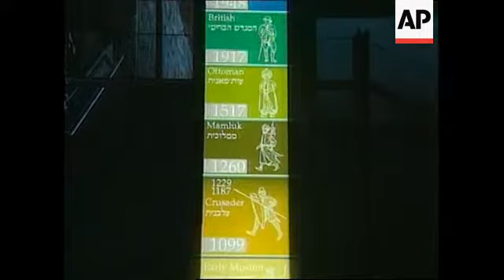Israel unveils its first interactive holy site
(18 Apr 2001) SHOTLIST :

1 Ext. museum next to the old city's walls
2. Zoom into wall
3. Long shot model of the temple inside the museum
4. Various of inside museum
5. Interactive movie, zoom out to people watching the movie
6. Set up shot of director excavations Rony Reich
7. SOUNDBITE: (English) Ronny Reich, Director of Excavations "The big thing in that model is that, first of all, seeing how it was 5 thousand years ago and you can go right into the site and see archaeological remains."
8. Medium shot archaeological remains of the temple Mount
9. Interactive movie inside the museum
10.More of museum

STORYLINE:

At the foot of Temple Mount, a hotly contested holy site, Israel unveiled a multimillion dollar interactive museum on Wednesday where visitors are lead through the Second Jewish Temple in a virtual reconstruction by computer.

The opening of the center came despite intense fighting between Israel and the Palestinians that has killed at least 473 people and a consequent tourism slump.

The clashes began almost seven months ago at the Temple Mount, where Jews believe the remains of the Temples are buried.

Today, mosques stand on the site that comprise the third holiest site in Islam and is
known to Arabs as Haram al Sharif.

In the shadow of the minaret of the al Aqsa mosque, visitors descend from the hot Mediterranean sun into the air conditioned center built into the actual basement of a
palace where Muslim Caliphs ruled the area in the 7th century.

The ancient walls that line the route - which are built with the original, limestone blocks found on the site - are in sharp contrast to the high-tech computer simulation developed with the University of California at Los Angeles.

In the show, viewers are guided under a gateway dozens of meters high, known today as Robinson's Arch, and up a grand staircase to the Second Temple as it stood before the Romans destroyed it in 70 A.D.

Similar to a flight simulator, the program takes the audience into the wide plaza
surrounding the Temple.

The royal portico, or stoa, adorns one side of the courtyard with its four rows of columns.

The square sanctuary with its gold frieze rises high above the covered heads of Jewish
pilgrims on the other side.

Since Israeli archaeologists are not allowed to visit the mosque compound - which is controlled by the Muslim clerics - they were unable to recreate the inside of the Temple so viewers don't go inside.

In another aspect of the exhibit, the first high-definition video in Israel, a robed Jewish pilgrim
ascends the stairs with a goat to offer it for a sacrifice.

The main sponsors of the project, the Israeli Antiquities Authority and the East Jerusalem Development company - an arm of the government and the municipality - hope the project will help boost Israel's tourism industry.